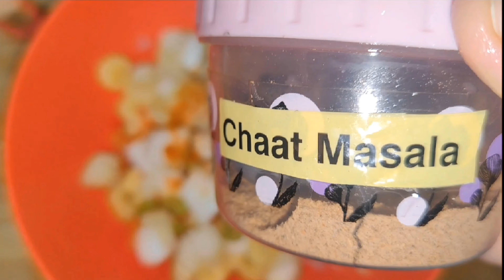✨A Healthy Day in my life ✨ | Healthy life routine | Healthy habits 💕